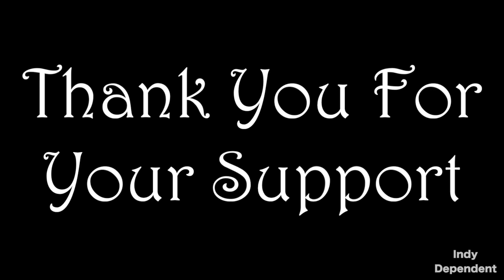Vlog 48 - Young Lions Cup 11/6/21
This vlog is about The 2021 Young Lions Cup in Pacheco, CA on 11/6/21

0:00 Intro
0:17 Ishmael Vaughn & Chris Torres vs Kidd Bandit & Lord Bengston
8:25 Dale Springs & CJ Tino vs Trip Jordy & Trevor Outlaw
13:38 Nic Zander & Jon Wolfgang vs Sexy Fabrizio & Evan Thomas
19:40 Brooke Havok & Serza vs Juicy Finau & Bruno Beretta
25:58 Juicy Finau vs Bruno Beretta vs Dale Springs vs Sexy Fabrizio vs Evan Thomas vs Ishmael Vaughn vs Chris Torres
29:30 Trip Jordy vs Trevor Outlaw
33:47 Nic Zander vs Jon Wolfgang
38:03 Kidd Bandit vs Lord Bengston
43:21 Juicy Finau vs Serza
49:08 Juicy Finau vs Nic Zander vs Trevor Outlaw vs Lord Bengston
57:49 Wrap Up